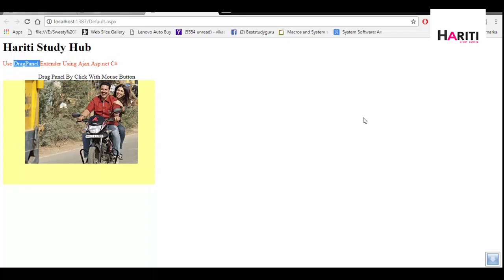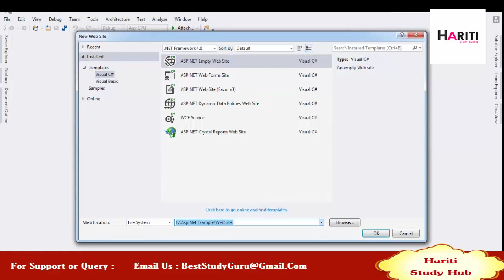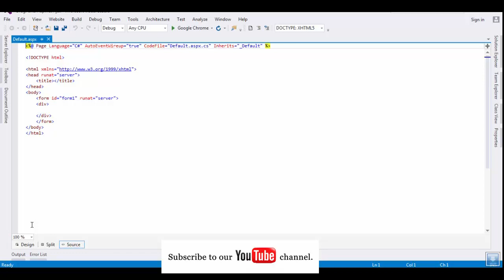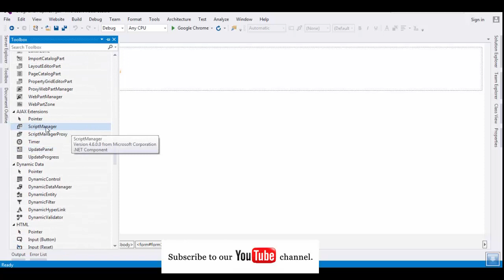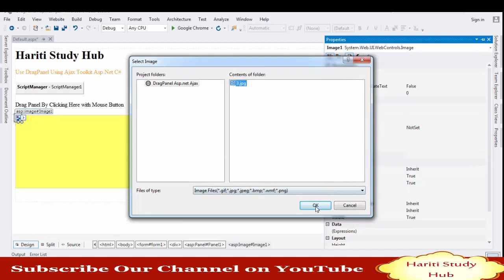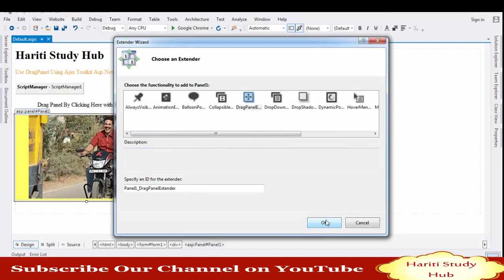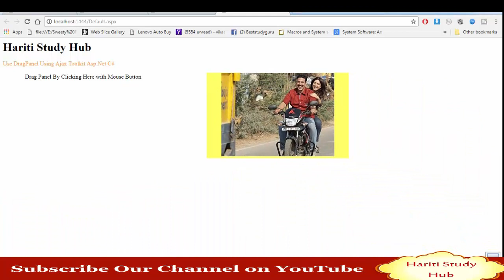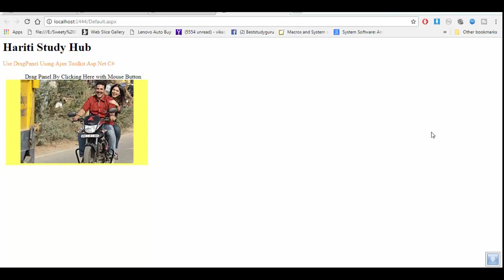DragPanel Extender in Asp.Net Website Using Ajax Toolkit C# | Hindi | Free Online Learning Classes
Here, We provide free education to teach students about programming languages. In this video tutorial of asp.net programming using c#, you will learn how to use drag panel extender control with ajax toolkit in asp.net website.

BestStudyGuru @ Gmail.Com